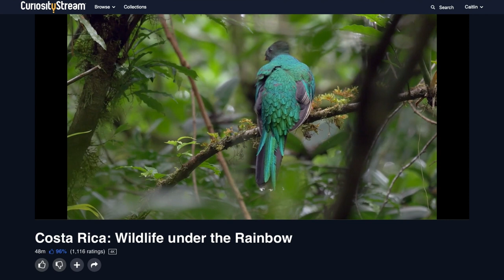New Baby Patagonian Cavy!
to start streaming Costa Rica: Wildlife Under the Rainbow.

Get to know the new baby! Learn why we got her and what her future holds.

Ryan James
James Pellosma
Roger Heyna
Xin Ye
Katie Fancher
Jessica R Sullivan
Lucka Kelbl
Ville Jappinen
Eduardo Preciado
Lucy McGlasson
Andy Chin Chen